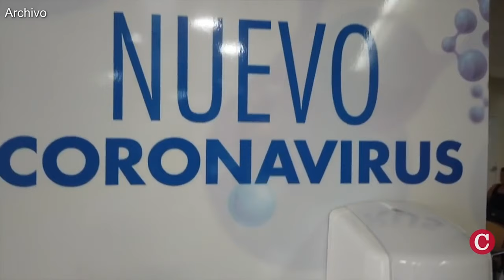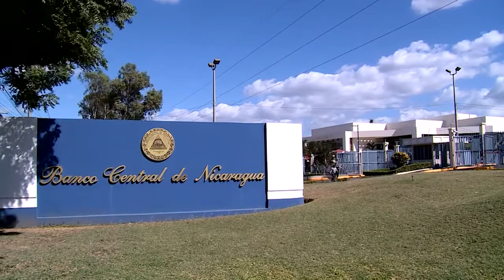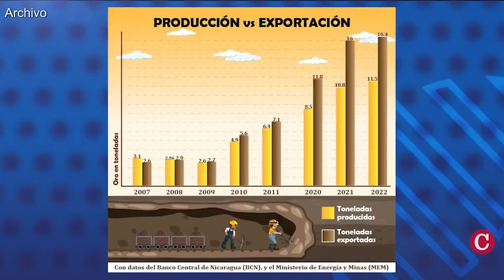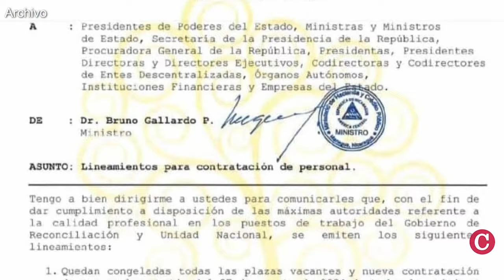Lula vetó a Ortega por "ofensas" y a Maduro por "desleal" en el grupo de países BRICS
El presidente de Brasil, Luiz Inacio Lula da Silva, vetó la participación de Nicaragua en la lista de nuevos socios al bloque de países de mercados emergentes conocida como BRICS, durante la Cumbre de esta organización realizada en Rusia esta semana.
La exclusión de los dos países ocurre luego que el presidente brasileño votó en contra de que ambos países se integraran al club de los BRICS, pese a que Nicaragua y Venezuela enviaron delegaciones e insistieron en ser tomadas en cuenta.
Lula vetó al régimen de Daniel Ortega, luego de la ruptura de relaciones provocada por Ortega y de que este calificara al mandatario brasileño, de ser un arrastrado del imperialismo yanqui a finales de agosto de 2024.
Lula también vetó la participación de Venezuela, señalando a Maduro de no cumplir sus palabra de presentar las actas del fraude electoral del 28 de julio, en  los que el régimen chavista designó a Nicolás Maduro como ganador el 28 de julio de 2024.